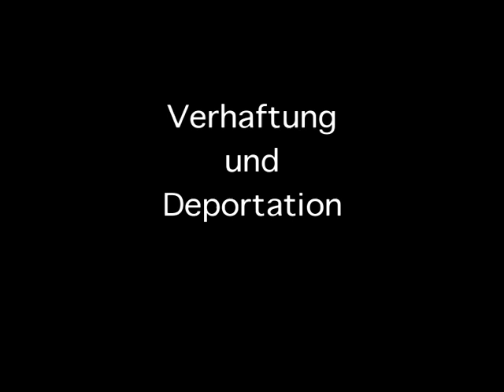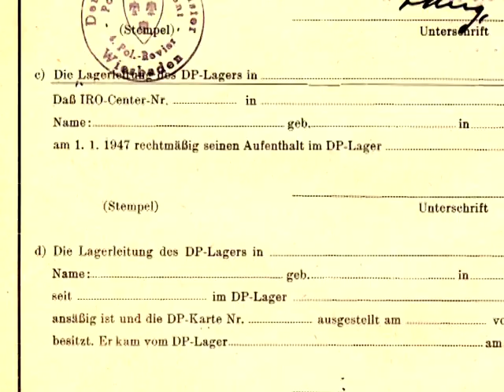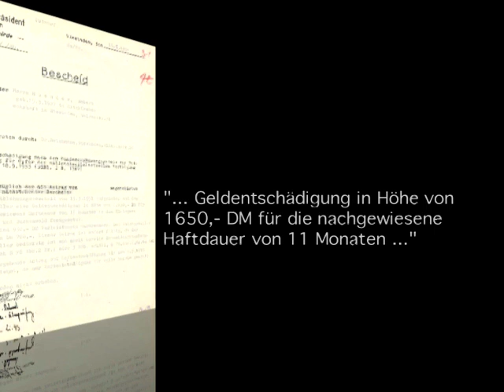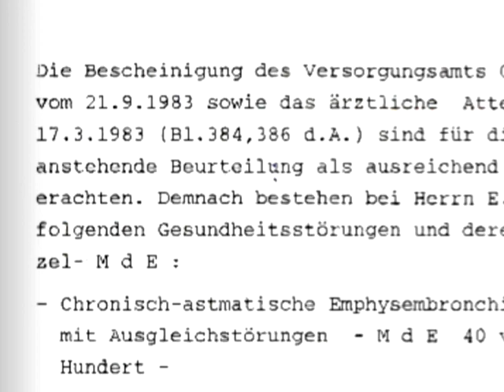Robert Ebender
Geboren in Hitzenkirchen/Hessen. Bis 1942 lebte er in Wiesbaden, besuchte ab 1934 die Hebbelschule. 1938 musste die Familie die Wohnung verlassen und wurde in Baracken in Biebrich untergebracht. Hier wird die Familie von RassenforscherInnen auf Romanes ausgefragt, erfasst und fotografiert.
Als seine Familie im März 1943 nach Auschwitz deportiert wird, bekommt er das zunächst nicht mit, weil er zu dieser Zeit in einem Heim für Jugendliche im nordhessischen Rengshausen untergebracht ist. Er selbst wird als 16jähriger dann am 9. Mai 1944 verhaftet und nach Kassel gebracht, wo er im Gefängnis noch einen Bombenangriff mit erleben musste. Von hier wurde er deportiert und kam am 27. Mai in Auschwitz-Birkenau an. Hier werden seine Mutter und vier Brüder ermordet. Er selbst kommt auf Transport in andere Lager: am 3. August 1944 erreicht er das KZ Buchenwald, wird von dort wenig später ins Außenlager Dora und dann nach Ellrich deportiert, wo er schwerste Zwangsarbeit leisten muss. Von dort ging es gegen Kriegsende auf Transport nach Oranienburg, wo Robert Ebender schließlich von russischen Soldaten befreit wurde. Ab den 1950ern beginnt der Kampf um Anerkennung, den er bis in die 1990er fortführen muss.

Die Namen der Urherber müssen wie folgt genannt werden:
Verband Deutscher Sinti und Roma - Landesverband Hessen